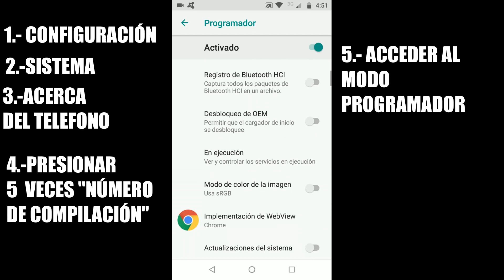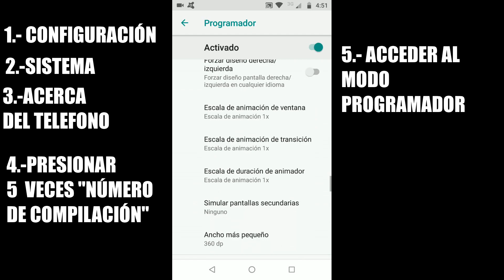Cómo activar modo programador (Moto G5 plus)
Se describe como activar el modo programador en un motorola G5 plus, el procedimiento es similar en otros modelos con sistema operativo android.